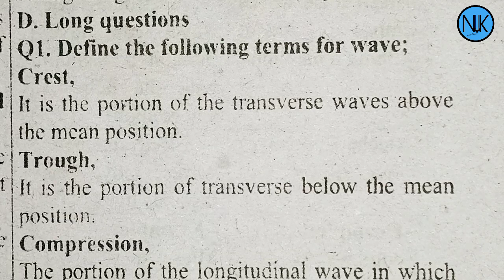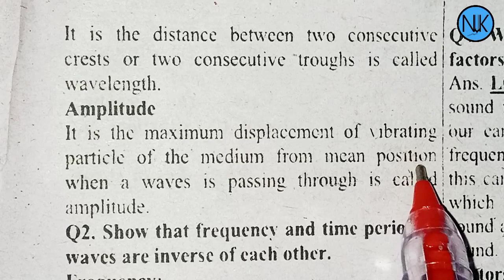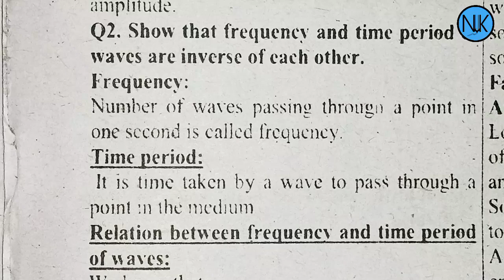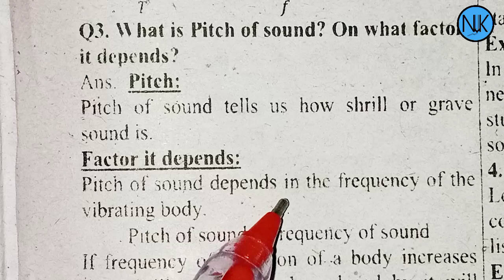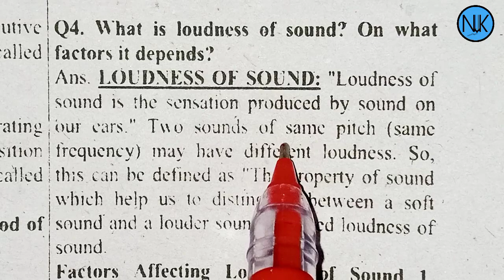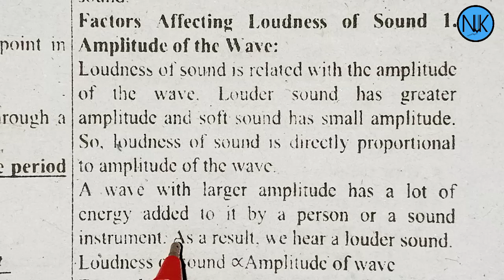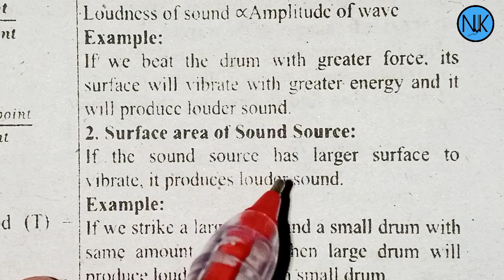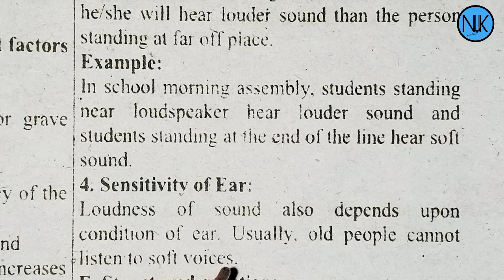Science Class 7th|in Pashto|Ch#9|Waves and Energy| Kpk Textbook|Exercise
unit 9
class 7th
7سائنس
unit 9
snc 2022